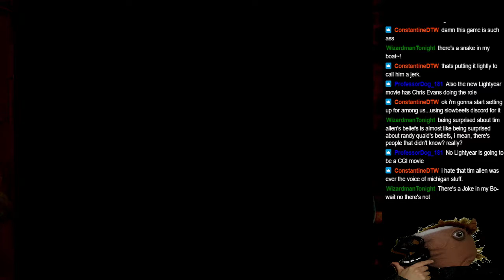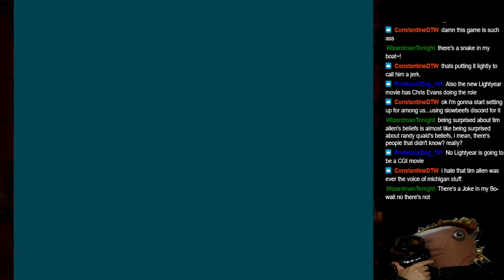Popeye World (NES) - ololshitgames?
One of the classic blackbox games that's endless, honestly I've always enjoyed this game. It isn't the best, but it works well!